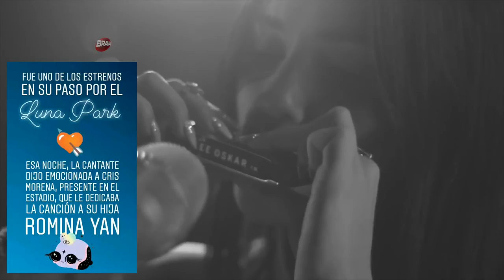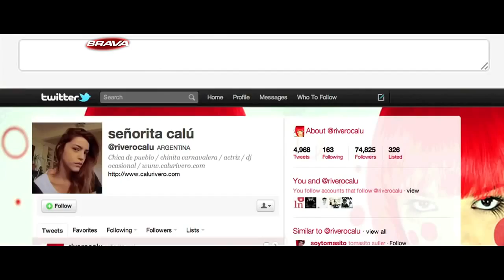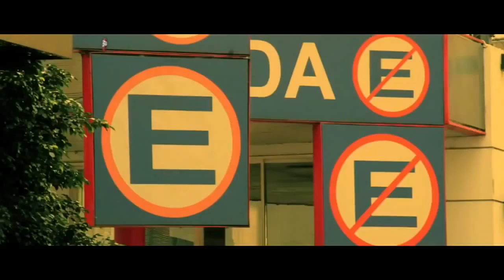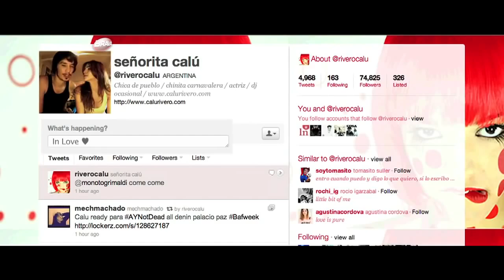BRAVA en el 7